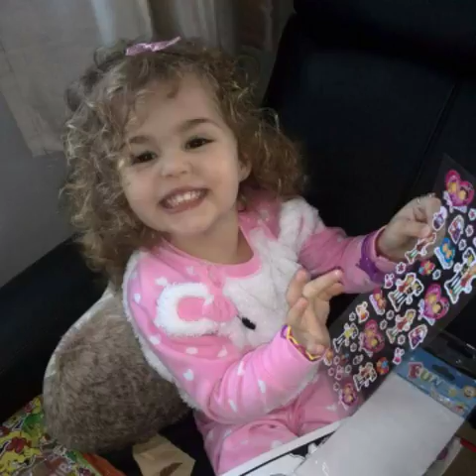Waiting for a star to fall